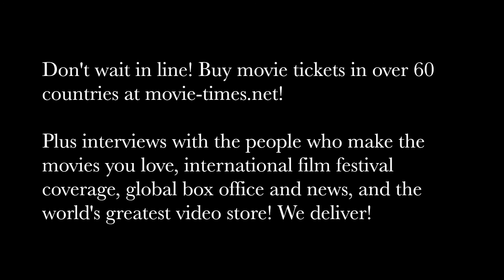Anthony LaPaglia - ANNABELLE: CREATION